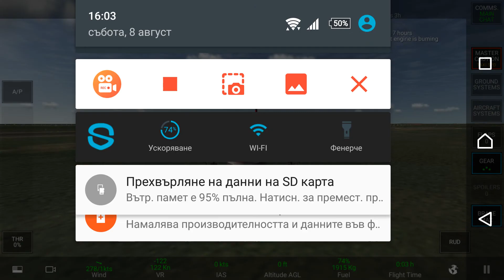Emergency landing - Northwest Airlink-Saab 340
Detroit airport